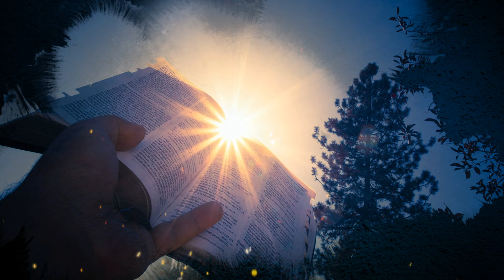Respondiendo a tus preguntas #21 - ¿Por qué hay un pecado imperdonable?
Al Espíritu Santo lo conocen solamente los hijos de Dios.

Si Dios ha puesto en tu corazón ofrendar para ayudarme a seguir adelante con este ministerio puedes hacerlo por PayPal a través del siguiente enlace:
Muchas gracias y que Dios multiplique tu gesto de amor!!